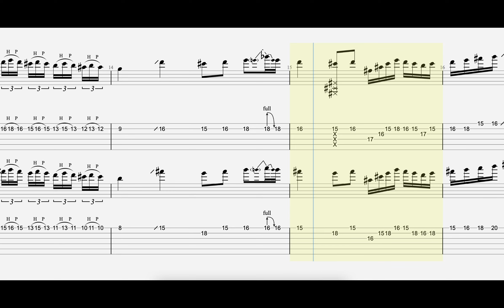Endless Rain PATA Guitar Solo - Rhythm Track